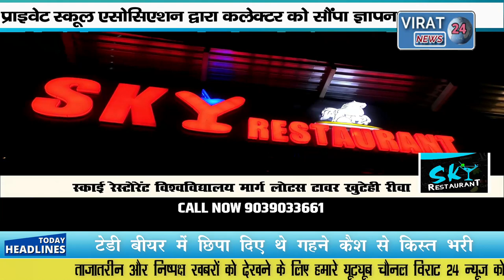🔻रीवा-प्राइवेट स्कूल एसोसिएशन द्वारा कलेक्टर को सौंपा ज्ञापन आर टी ई के तहत राशि का नहीं हुआ भुगतान